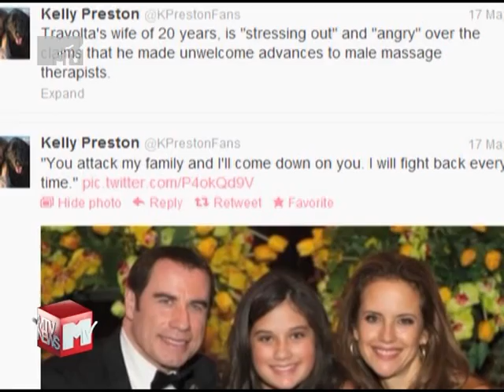Джон Траволта снова в центре гей-скандала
В сексуальном скандале вокруг актера Джона Траволта появились еще два действующих лица. Как пишет NY Daily News, на домогательства со стороны голливудского актера пожаловались два специалиста по массажу. Ранее с исками к Траволте в суд уже обратились два других массажиста.

По данным издания, теперь свои претензии к 58-летнему Траволте предъявили два массажиста, работавших с актером в 2000 году. Один из мужчин (в заметке он фигурирует под именем Джефф) заявил, что решил рассказать о приставаниях Траволты после того, как это сделали его коллеги. Оба массажиста, которые заявили о приставаниях актера 12-летней давности, обратились к адвокату Окори Окороче, ранее взявшемуся вести дела двух первых обвинителей голливудской звезды.

Намерены ли массажисты обратиться в суд, как это ранее сделали их коллеги, не уточняется. Сам актер не прокомментировал ситуацию. Его адвокат Марти Зингер заявил, что у него есть доказательства того, что словам массажистов, рассказавшим о домогательствах, нельзя доверять.

Тем временем The Daily Telegraph пишет, что один из массажистов, которые пожаловались на Траволту еще в начале мая, отозвал свой иск из суда и отказался от услуг Окоречи. Мужчина, фигурировавший в деле актера под условным именем Джон Доу номер 2, обратился к новому адвокату, Глории Олред, и теперь будет заново подавать заявление в суд. Ранее сообщалось, что первый из двух массажистов, Джон Доу номер 1, также отозвал свой иск к Траволте.